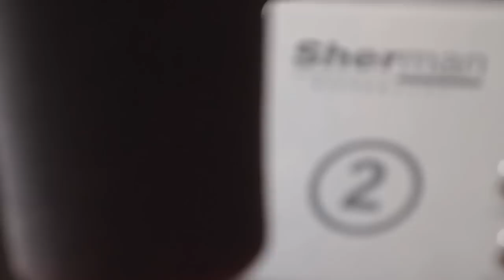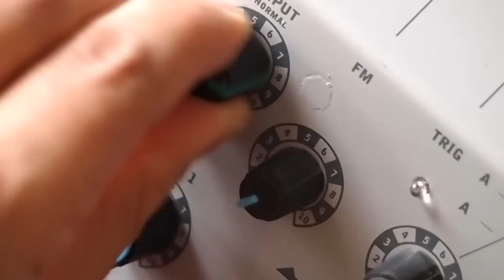Little Bitchard - Bontempi House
I wrote this song using only the gear as shown in the video. All you ever need to make house music with? :)

The video was shot & edited by me for Alternative Party 2013 wild competition where the theme was 'Hospital'. This meant that including anything 'Hospital' to your competition entry gave you 10 extra points towards final ranking, thus the Lego bit in the middle with my bad excuse of theme from ER tv series.